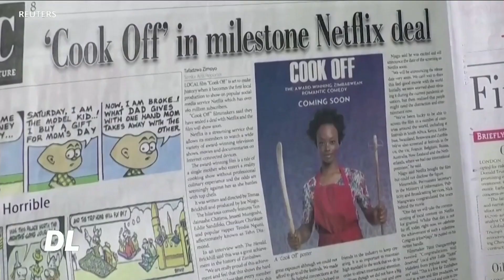DL Burudani Leo- Filamu kutoka Zimbabwe yafanya vizurii Netflix